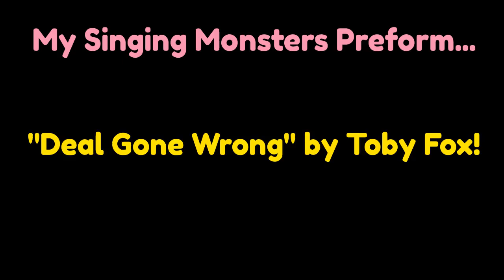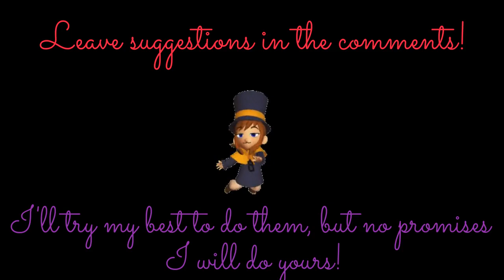Deltarune - Chapter 2: "Deal Gone Wrong" - My Singing Monsters Cover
Happy Halloween!!

This is a cover of the song "Deal Gone Wrong'" from Deltarune Chapter 2! I also did all the editing in the video myself, so I hope you enjoyed that! If you want to use this in a video, feel free, just give me credit! Whenever I post, I will try to make it as high quality as I can.

Timestamps!
0:00 Introduction
0:09 Prologue
1:39 Deal Gone Wrong Cover
3:15 Epilogue
3:40 Next Cover Reveal & End card

I made the photo used in the background by editing some photos together! Hope it looks alright!!